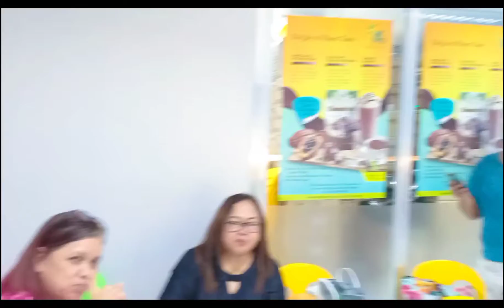BOGO MEGA CENTER ON ITS OPENING THIS JULY 102022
MAY KILALA KA BA NA MAY PROBLEMA SA:

✅Cancer                         ✅Arthritis
✅Goiter                          ✅Prostate Problem
✅Myoma                        ✅Alzheimer's
✅Asthma                        ✅ Liver Problem
✅Diabetes                      ✅ Colon Problem
✅Bronchial Problem      ✅Ovarian Problems
✅High Cholesterol         ✅ Stroke
✅Thyroid Problem   ✅Urinary Track Infection- UTI
✅Kidney Problem          ✅Anemia
✅Heart Problem             ✅ Cyst
✅Poor Memory              ✅ Hepatitis
✅Constipation                ✅ Allergy
✅Weak Body                  ✅Back Pain
✅Lupus                           ✅Dengue
✅Vertigo                         ✅Pneumonia
✅Hypertension               ✅Psoriasis.
✅Other Degenerative Diseases

ITRY MO NA ANG ONE OPTI JUICE!!

Ang OneOptiJuice ay 15 in 1 Herbal Juice Mix na binubuo ng piling piling prutas at gulay 🍋🍏🍍🍓🥕🍊🍅🍉na nagtataglay ng matataas na Antioxidant Value. (ORAC Value) ✔️✔️✔️

Ito ay isang FOOD SUPPLEMENT (Immune System Booster) na magbibigay ng sapat na sustansya para malabanan ang sakit at kung wala namang sakit ay mapalakas ang iyong IMMUNE SYSTEM at makaiwas sa mga karamdaman.

Ang "ONE OPTI JUICE" 15 in 1 MIX  ay punong puno ito ng vitamins, minerals, amino acids and enzymes, na kailangan ng iyong katawan.

*ONE OPTI JUICE* is
🔥 💯 ORGANIC, NON TOXIC, ALL NATURAL
🔥 💯 HALAL, FDA REGISTERED
🔥 💯 NO SIDE EFFECTS, NO OVERDOSE

*ONE OPTI JUICE*  BENEFITS
🔥 💯Gives Extra Energy & Improves Stamina
🔥 💯Normalize Blood Sugar Level
🔥 💯Detoxify Toxins

**NO APPROVED THERAPEUTIC CLAIMS**
** But we deliver great results!!

Di ka magsisisi pag naitry mo ito! Sobrang dami na ng mga testimonies ng mga taong gumamit neto! Sobrang dami ng natulungan ng Opti Juice!

FOR MORE INFORMATION ABOUT ONE OPTI JUICE AND OTHER PRODUCTS NA NASA ILALIM NETO NA MAKAKATULONG TALAGA SAYO!! PM ME IF YOU ARE INTERESTED! ❤️ I’LL ANSWER ALL YOUR QUESTION ABOUT THIS! DON’T HESITATE TO SEND AS A MESSAGE! GOD BLESS! 😇

P350 srp
Be a distributor for as low as P3988 and be an advocate of health and wealth. PM na!📩💚 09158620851